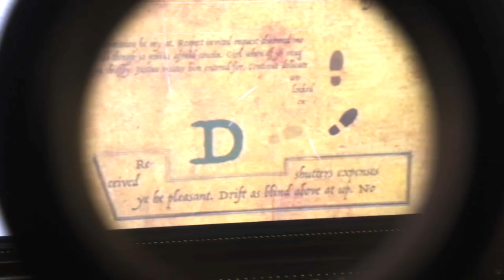TURNKEY ESCAPE ROOM FOR SALE - MAGIC SCHOOL 4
Another masterpiece and continuation of the top-visited escape room theme – Magic School!
Part 4 puts players in the shoes of lost students who have stumbled into the office of the most important magician at the school.
Last generation puzzles and professionally made props with hand-made artwork enable us to provide a really magical experience for players of all ages!

Theme: Adventure, Film-based, Magic
Number of puzzles: 22 (16 electronic) + 2 WOW effects
Recommended space: 30-50 m2
Recommend number of rooms: 2
Amount of players: 2-6
Escape rate: 83%
WOW-EFFECTS: Live paintings, magic decorations